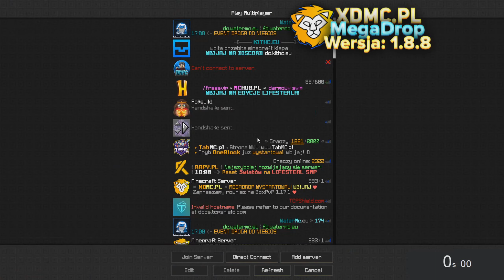Od Zera do topowego gracza na MegaDrop ze STOPEREM w ręku *TOTALNY POGROM* | XDMC.PL